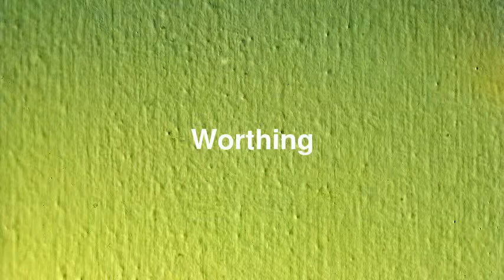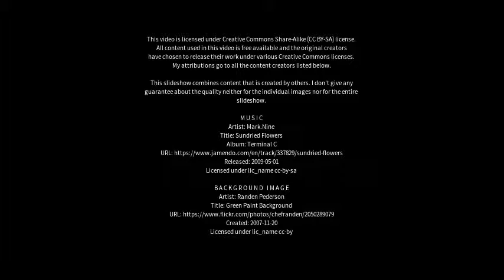Best places to visit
Best places to visit - Worthing (United Kingdom) Best places to visit - Slideshows from all over the world - City trips, nature pictures, etc.